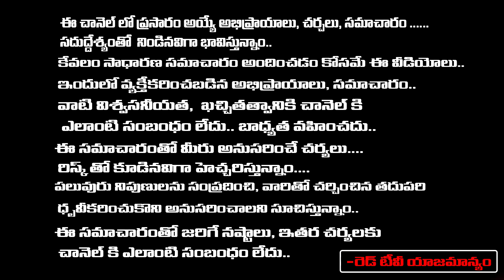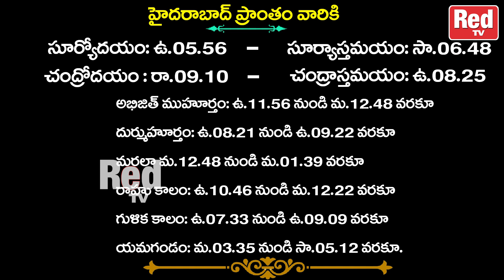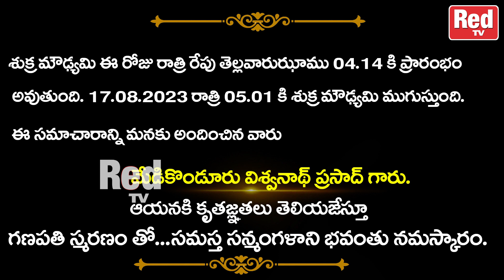శుభోదయం నేటి విశిష్టత - 4.08.2023 - శుక్రవారం - శుభముహూర్తాలు - రాహుకాలం | RedTV Bhakthi